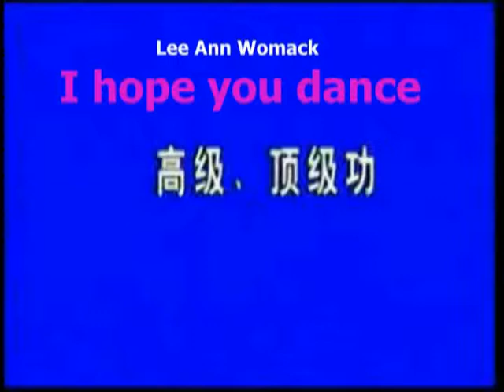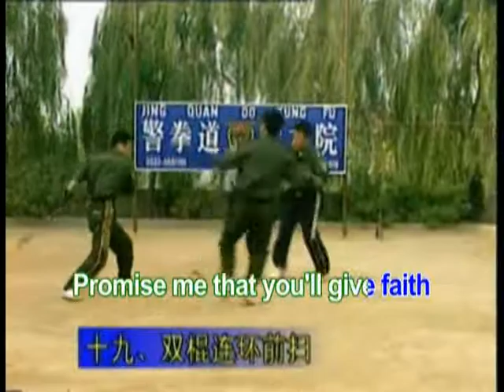Lee Ann Womack I hope you dance kara mpg NEW